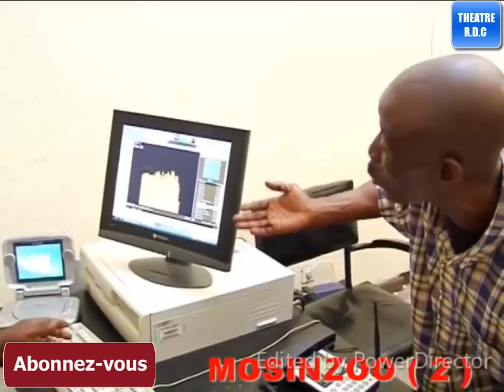Groupe Kin Malebo - Mosinzo 1-2 (Théâtre Congolais) (2008)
Avec : Tatu Kalombo, Maxi Bondowe, Joëlle Masirika, Willy Mambu, Samy Mokili, Lisala Ngomba, KokoDioko, Spaghetti, Zena Lisaka , Amour, Domaze, Papa Tito, Maman Epela, Michka, Theresia, Prince, Nene, Tanya Rose Zola, Gloire, Junior...